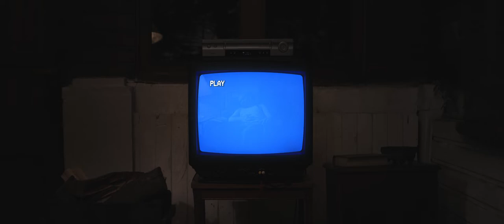Guaton Hackero te tienen...gordiflon sabes que te estan investigado...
Alguien borra audios en juicio contra guionista de Canal  13
Guaton deja de hackearne.